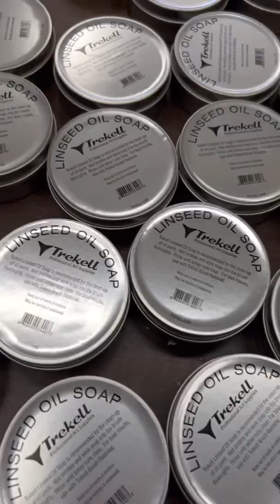Trekell Linseed Oil Soap - Oil Paint Artist Brush Soap - Made in Our Hesperia, CA Factory